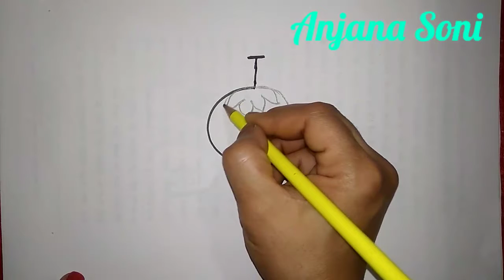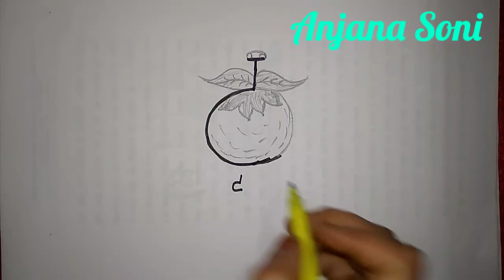T se Tamatar ki picture banana sikhe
Easy picture of Tomato